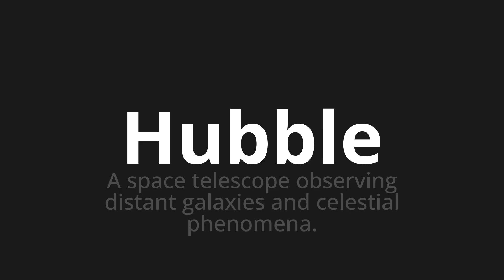How to pronounce Hubble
Master the Pronunciation of 'Hubble WHICH MEANS HUBble' - which means : Space Telescope Observing Distant Galaxies and Heavenly Phenomena. 📝 with @HTPronounce 🎓🗣️ - [Your Guide to Portuguese]

Learn to pronounce 'Hubble' perfectly in Portuguese with our easy and engaging tutorial by @HTPronounce! 📖📽️ In this comprehensive video, we provide you with native speaker examples 🗣️👂 and phonetic breakdowns 🎵 to ensure you get the pronunciation just right.

How to say Hubble in Portuguese